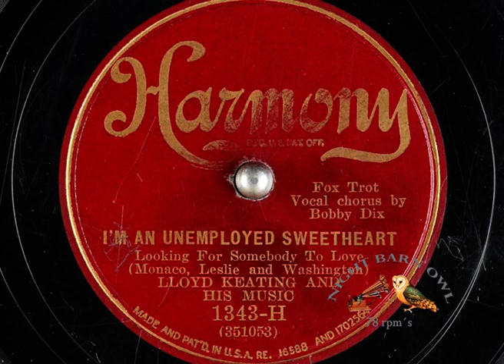I'M AN UNEMPLOYED SWEETHEART (Ben Selvin) Lloyd Keating & His Music v. Bobby Dix 1931 Harmony 1343H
I'M AN UNEMPLOYED SWEETHEART (1931)
(Ben Selvin Orch. as) Lloyd Keating And His Music
Vocal by  Bobby Dix;
Written by Monaco, Leslie and Washington.
Fox Trot.
Harmony 1343-H

On the other side of this disc:
Let's Drink A Drink TO THE FUTURE!

Here you can listen to this channel's